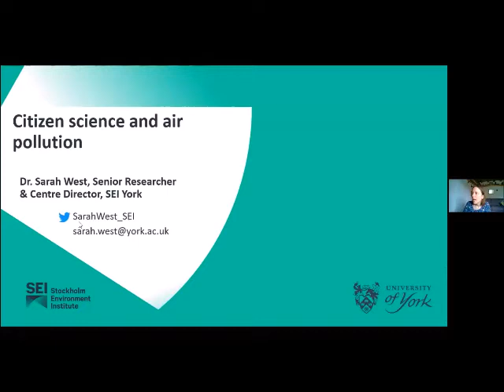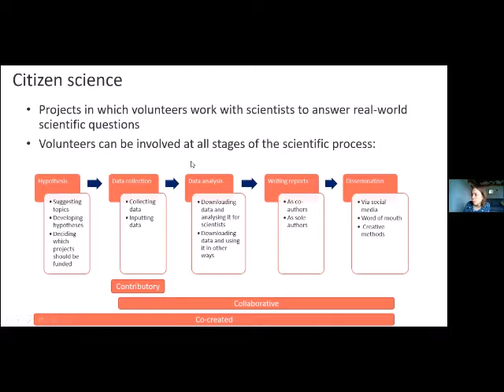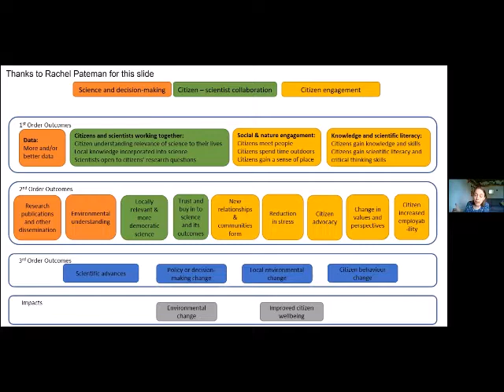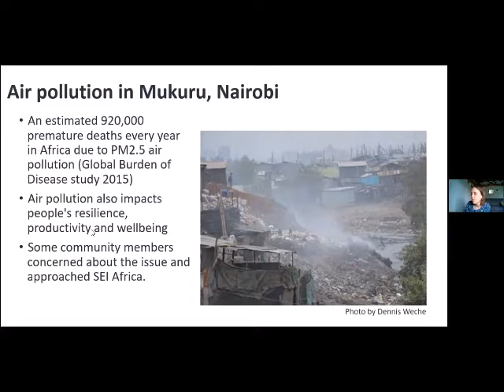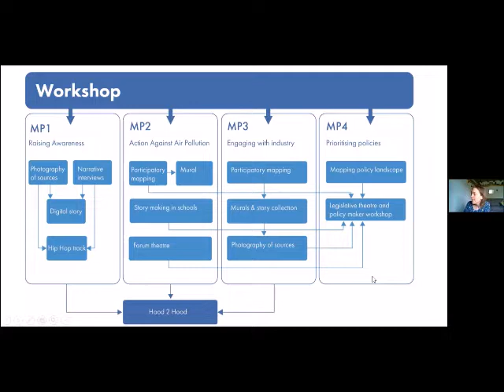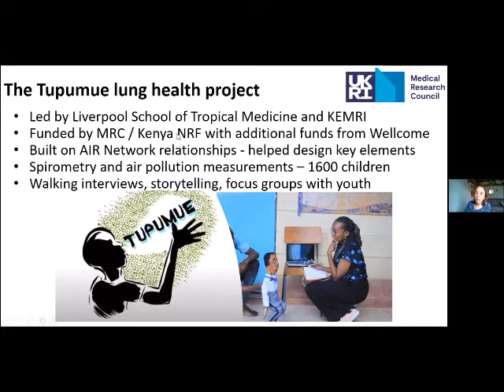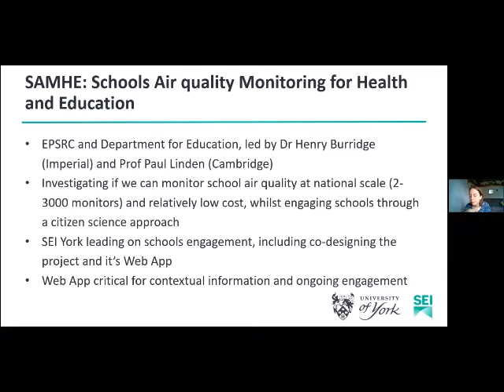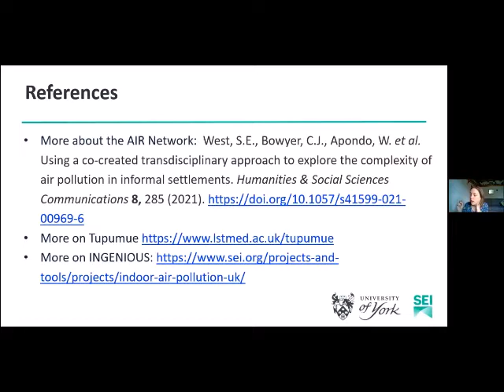Citizen science approaches applied to air quality projects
Dr. Sarah West. Centre Director and Senior Research Associate in the Stockholm Environment Institute at the University of York. Citizen science approaches applied to air quality projects.